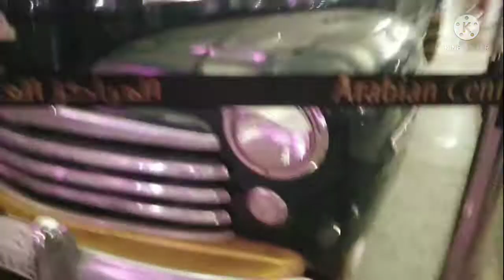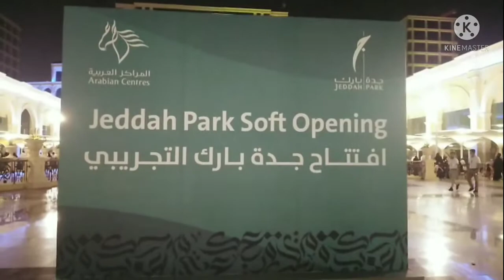Vintage Car in Jeddah saudi Arabia